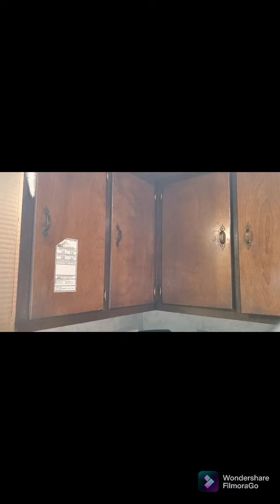mi hija me invita a comer por mi cumpleaños 🎂 +limpiando para recibir la nueva cosina